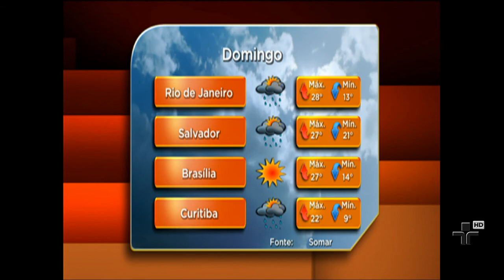JORNAL DA CULTURA 13/07/13 - 2° BLOCO